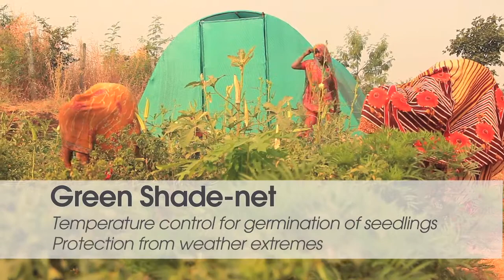Climate resilient farming in Bundelkhand, India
Development Alternatives has been running the Shubh Kal campaign in Bundelkhand to inform and educate the rural community regarding the risk of climate change and possible adaptation options. This film looks at how agroforestry and multi-cropping helps farmers spread risk in a changing climate without reducing agricultural income.